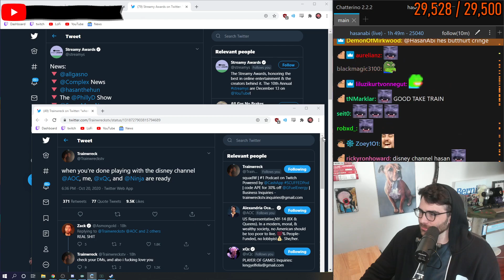Hasan on Train calling him part of "the Disney channel"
Call Train he's crying.